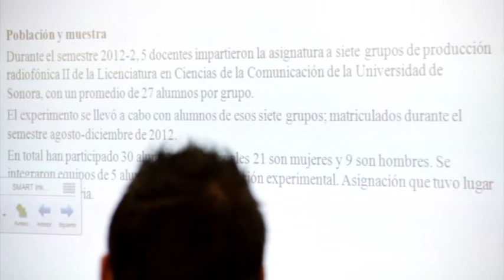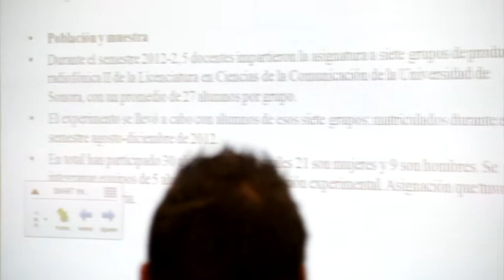Moderation and its relationship with the participation and knowledge building through chat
Track. Doctoral consortium. Education in Knowledge Society. A new PhD Programme approach

Marcela Martínez Preciado